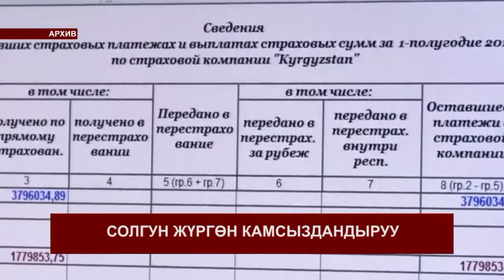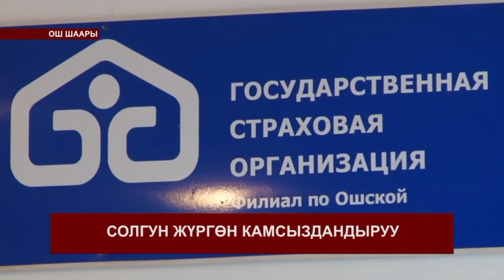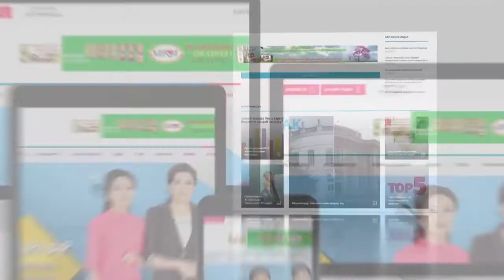КАБАРЛАР / КЫРГ / 17-00 13.11.17